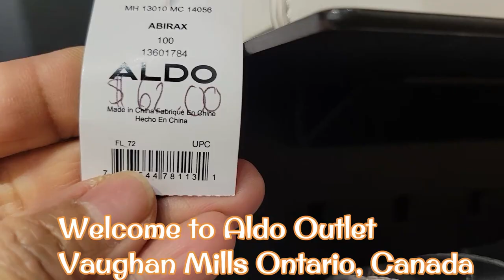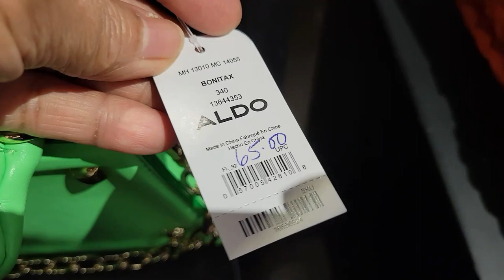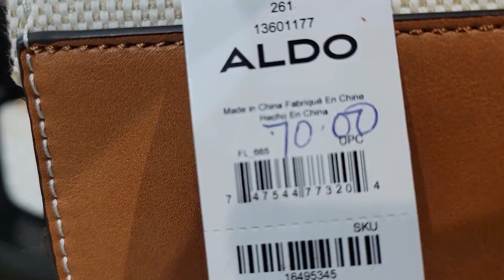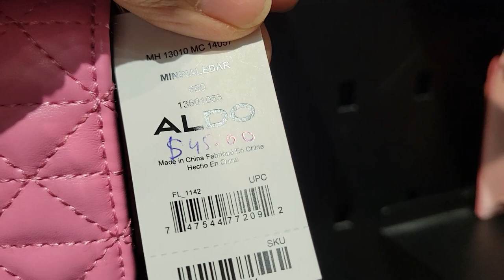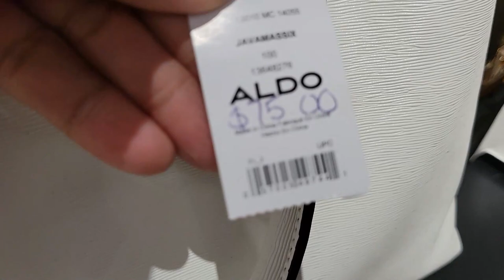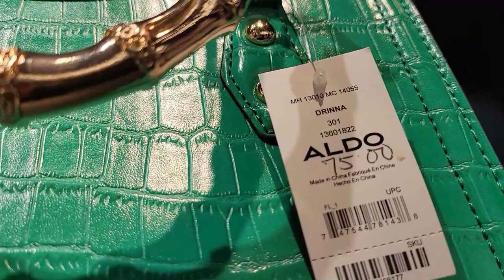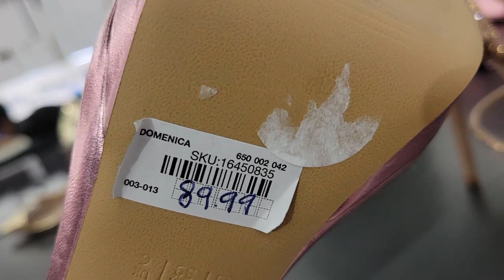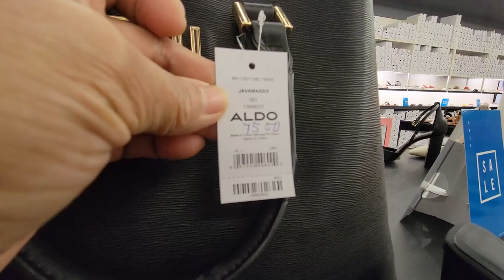ALDO OUTLET~ LET'S BROWSE ON HANDBAGS~ SANDALS & MORE!!